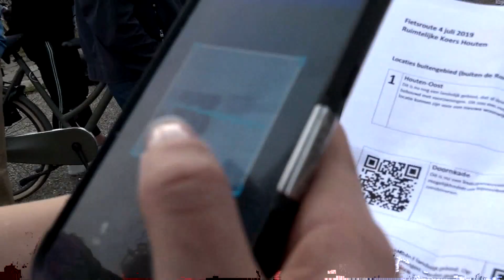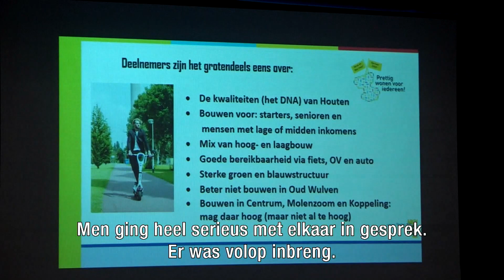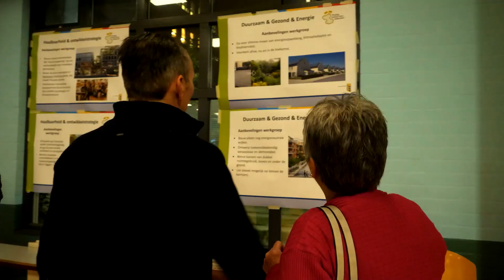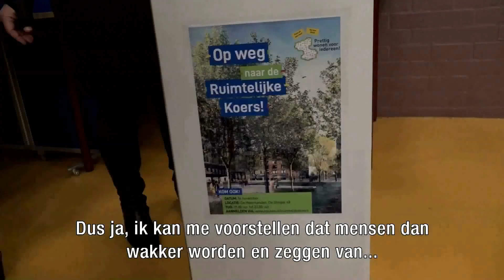Inbreng inwoners bij Ruimtelijke Koers Houten 2040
Op 7 april 2020 presenteerde het College van burgemeester en wethouders van Houten de Ruimtelijke Koers Houten 2040, getiteld: ‘Prettig wonen voor iedereen’. De koers beschrijft onder meer waar er tot 2040 woningen gebouwd gaan worden. Aan de ontwikkeling van de Ruimtelijke Koers ging een uitgebreid participatietraject vooraf van juni tot en met december 2019. Inwoners, ondernemers en maatschappelijke organisaties konden hun mening geven over de vraag wat voor woningen er nodig zijn en wáár die de komende jaren gebouwd zouden kunnen worden. Ook werd er nagedacht over andere uitdagingen voor Houten zoals de mobiliteit, het landschap, de duurzaamheidsambities en de consequenties voor de werkgelegenheid. Dit filmpje bevat een samenvatting van het hele proces.